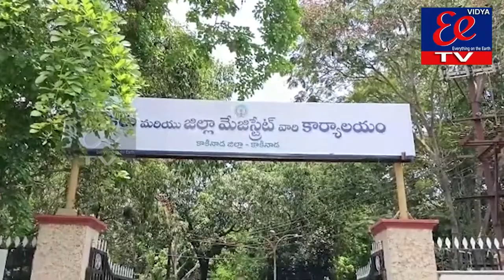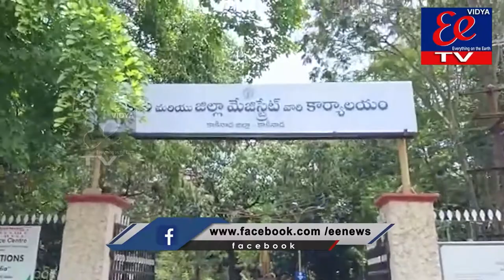NEWS BULLETIN || 28-04-2022 || EE News